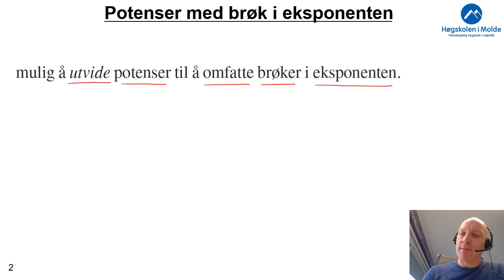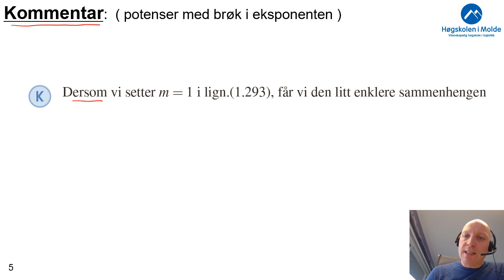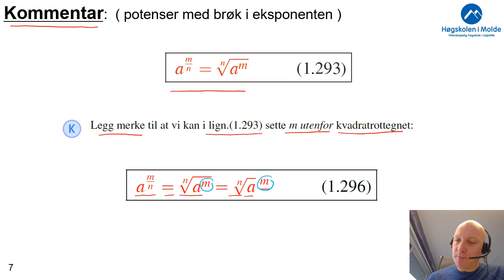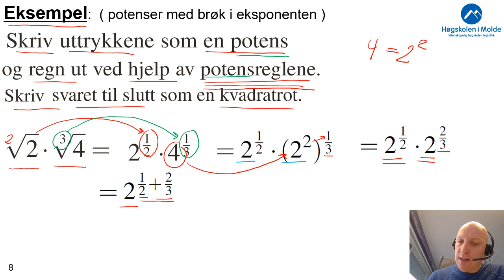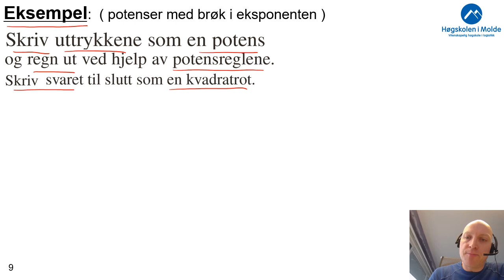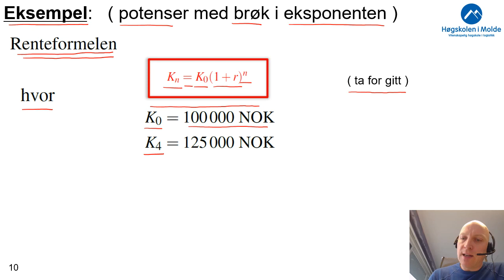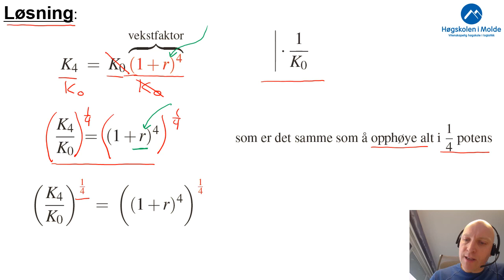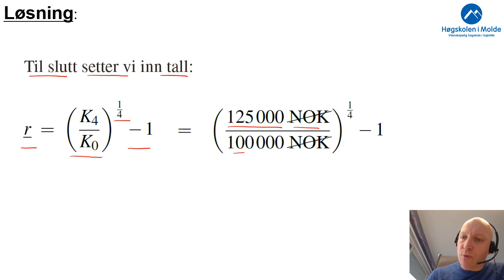Uke 2.5d Potenser med brøk i eksponenten